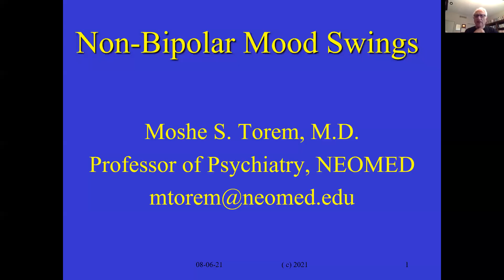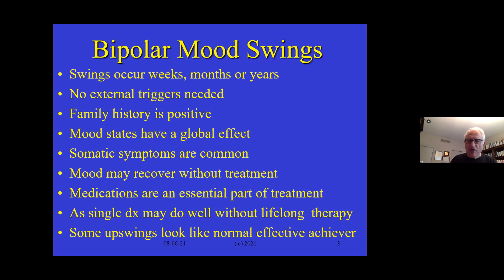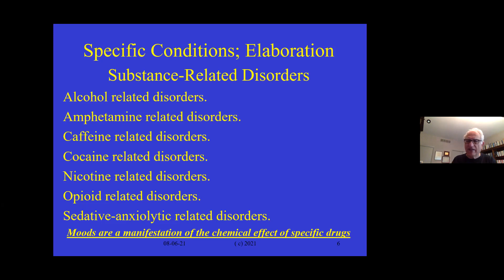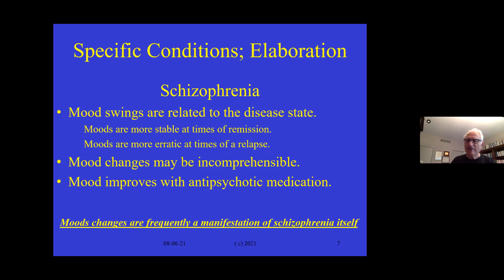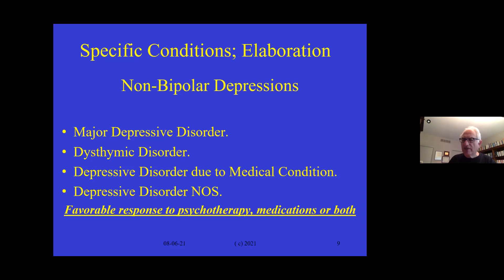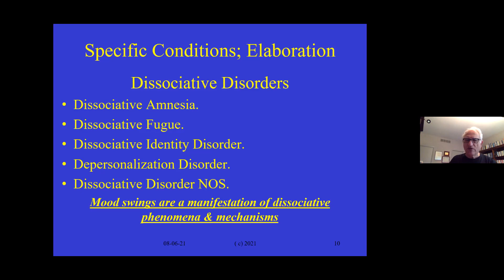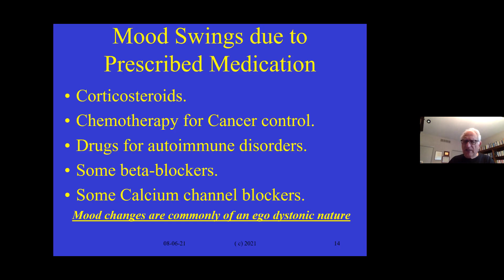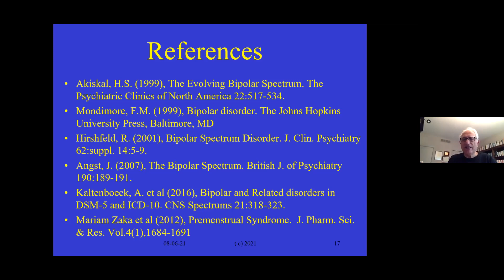Non Bipolar Mood Swings - IC@N ECHO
August 13, 2021, Dr. Moshe Torem shares his 30+ years of experience regarding this topic.  For more information about the Integrated Care @ NEOMED (IC@N) ECHO program,